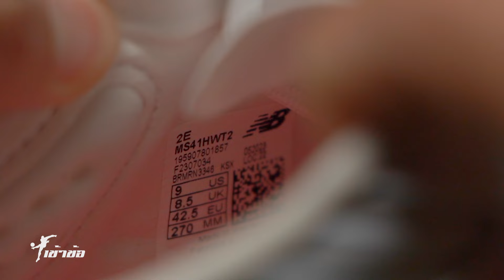[เข้าข้อ] EP.133 NB 442 V2 Pro สตั๊ดที่เบาเเละนุ่มมาก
และยังติดตามได้อีกหลายช่องทาง